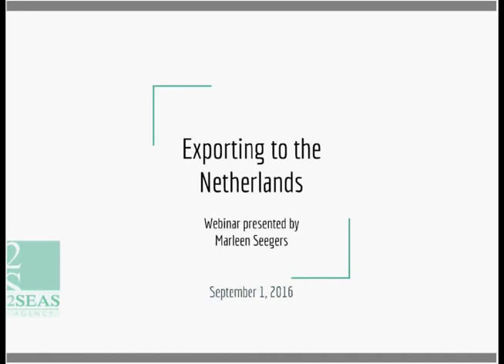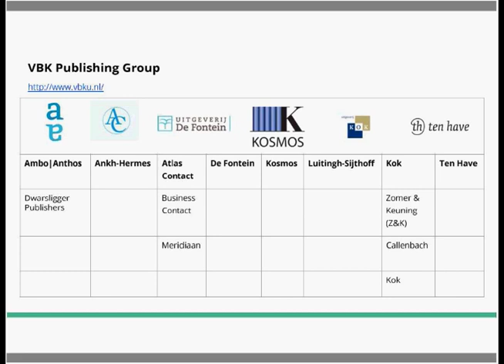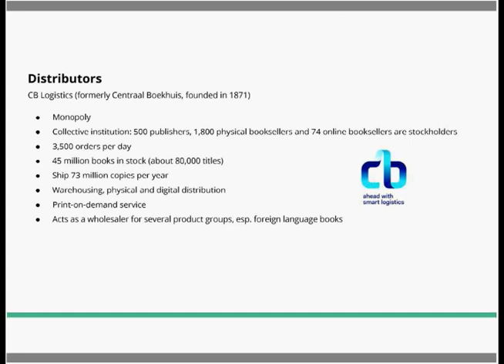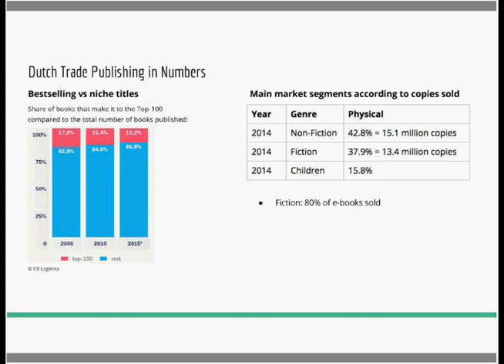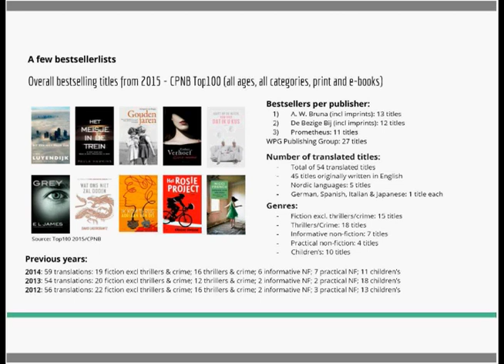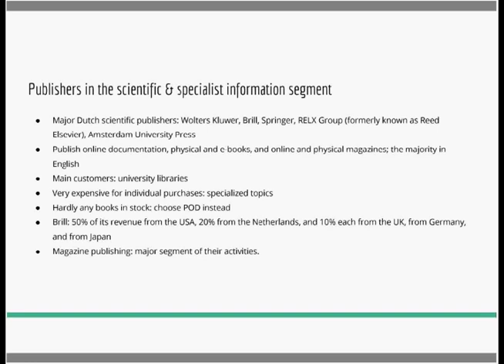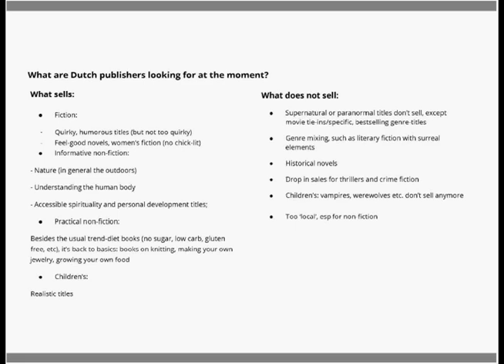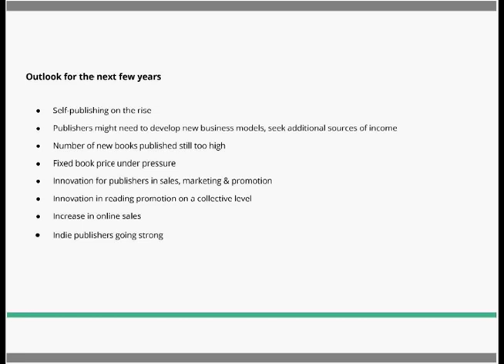Exporting to the Netherlands 2016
With a 3% rise in turnover of the retail book market that sits at almost $674 million and an estimated 75% of book production in the Netherlands consisting of translations, the Dutch book market provides a number of opportunities for Canadian publishers to explore. Original versions of English-language books are highly successful in the Netherlands, with titles for general readership making up approximately 10% of overall book sales. Take this opportunity to hear what the Netherlands has to offer as a potential export market for your books.

TIMESTAMPS
0:48 The Netherlands Publishing Industry
18:53 Distribution
30:05 Buying and Reading Habits
37:52 E-book and Audio Book market
43:28 Market trends
55:51 Selling Rights
1:14:12 Conclusion

Your Host
Marleen Seegers, owner of 2 Seas Agency, was born in the Netherlands and holds a degree in liberal arts from Utrecht University and a diploma in comparative literature from the Sorbonne Nouvelle University. After working as Rights Manager at Editions Stock between 2006 and 2011, she relocated to Ojai, California, where she founded 2 Seas Agency with her partner. They represent foreign rights on behalf publishers, literary agents and a select number of authors from various countries such as the Netherlands, France, Canada and the United States.